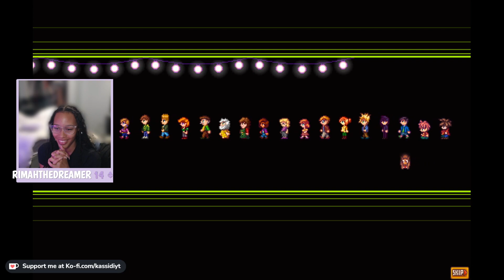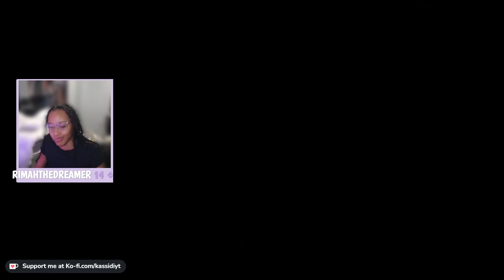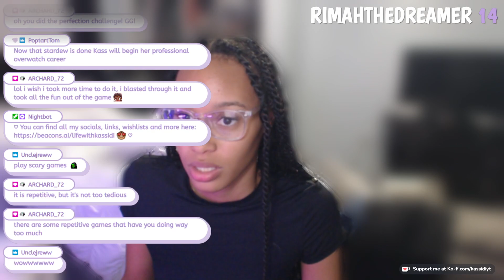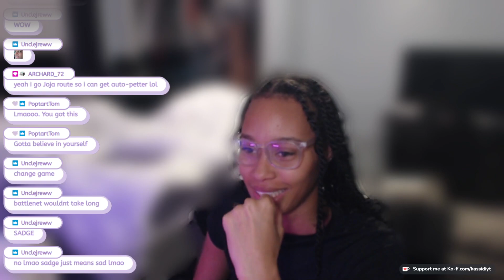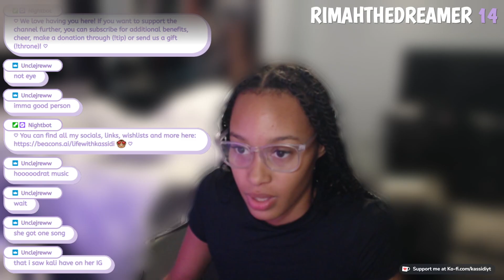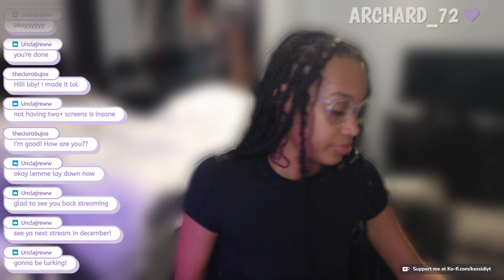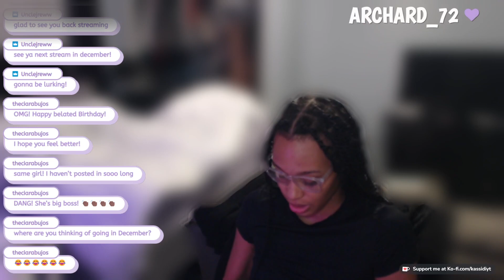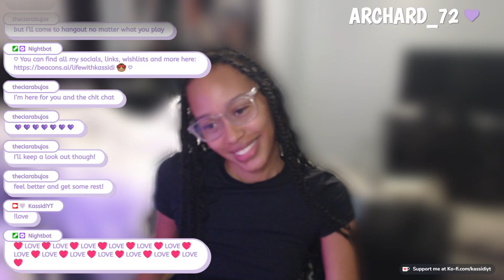Stardew Valley: Journey to 100% Perfection - Part 56 - 100% PERFECTION!!!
stardew valley gameplay
stardew valley playthrough
stardew valley mods
stardew valley let's play